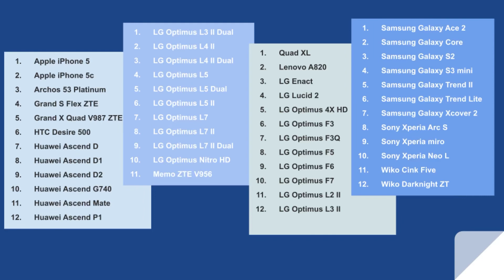Kutty info 2 WhatsApp announcement